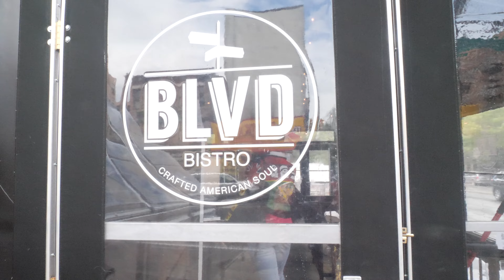TRIED A NEW RESTAURANT IN HARLEM ! | A WHOLE GNAT TOOK MY DELICIOUS BISCUIT HOSTAGE ...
Overall I will definitely suggest BLVD BISTRO in Harlem ! Great customer Service, great food and MUSICCCCCCCCC !